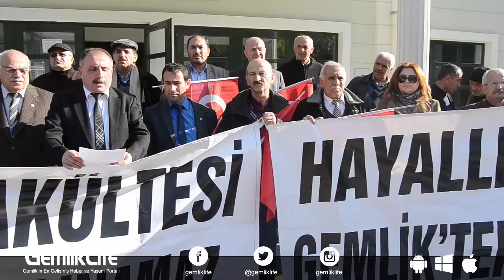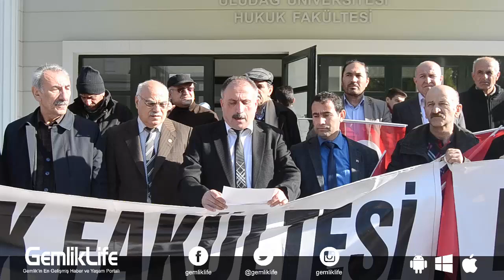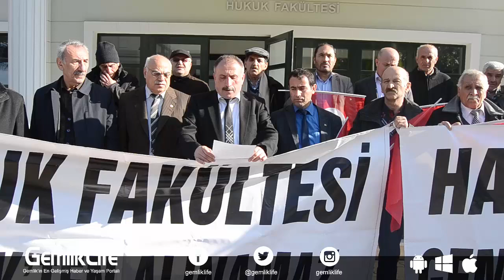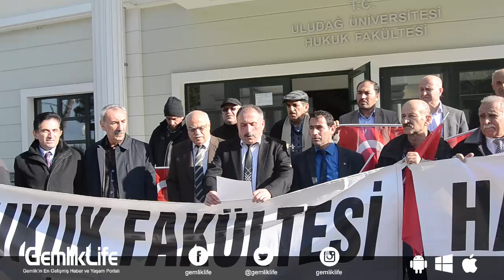Hukuk Fakültesi Gemlik'ten Alınamaz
Bugün toplanan Gemlikli sivil toplum örgütleri Uludağ Üniversitesi Görükle Kampüsü’nde yapmayı planladıkları basın açıklamasını valilik kararıyla yapamayınca Uludağ Üniversitesi Gemlik Asım Kocabıyık Yerleşkesinde bulunan Hukuk Fakültesi binası önünde gerçekleştirdi.